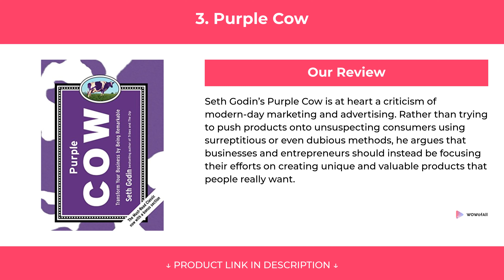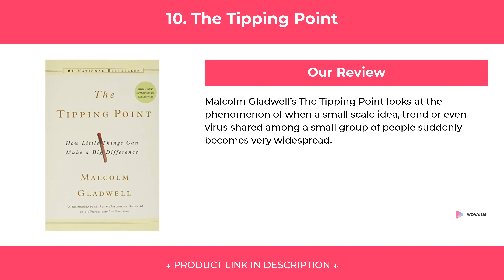10 Best Marketing Books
10 Best Marketing Books

We have put up more than 63 hours of research in finding the Best Marketing Books. We have checked various reviews & requirements and based on that we have finalized this list of Marketing Books.

1. Influence

2. Everybody Writes

3. Purple Cow

4. Contagious

5. Made to Stick

6. Youtility

7. The 22 Immutable Laws of Marketing

8. Epic Content Marketing

9. What Great Brands Do

10. The Tipping Point